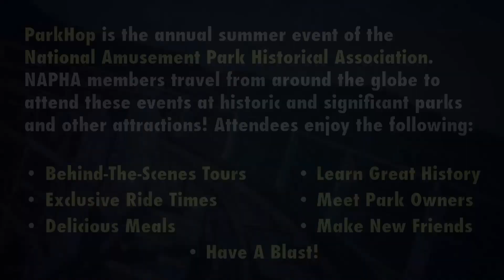De Bence Antique Music World: Hop 5 of 9 | NAPHA ParkHop23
Day 3 of ParkHop23 moved onward to DeBence Antique Music World in Franklin, PA. What once started as a private collection from Jake and Elizabeth De Bence in the 1940s is now a non-profit foundation featuring magnificent musical machines, several of which have amusement park history behind them. The 1919 Wurlitzer Model 153 Duplex Orchestral Band Organ came from Idora Park in Youngstown, OH. The 1927 Artizan Air-Callio once played at Kennywood in West Mifflin, PA. The collection ranges from century-old pianos to band organs, all the way to record players and jukeboxes, and everything in between.

ParkHop is the annual summer event of the National Amusement Park Historical Association. NAPHA members travel from around the globe to attend these events at historic and significant parks and other attractions! Attendees enjoy behind-the-scenes tours, exclusive ride times, delicious meals, learn great history, meet park owners, make new friends, and have a blast!

To learn more about and join the National Amusement Park Historical Association,

Media provided by Michael Costello and David Hahner.

Video created by David Hahner.